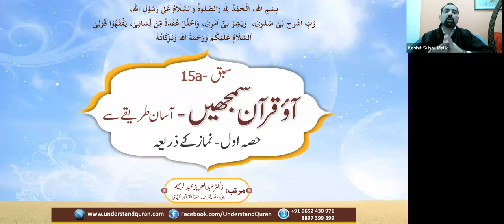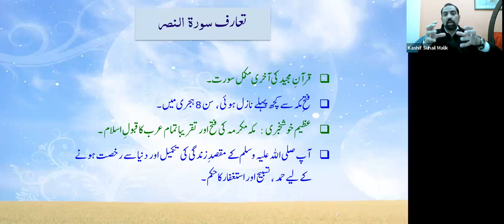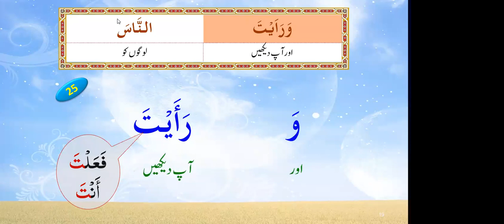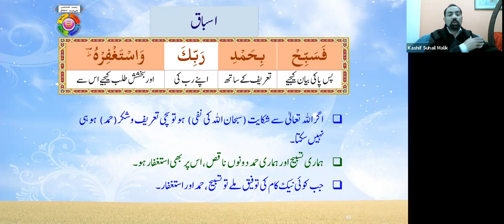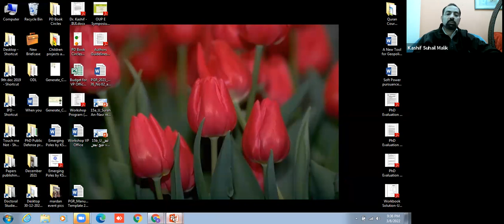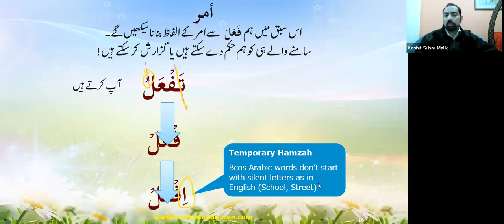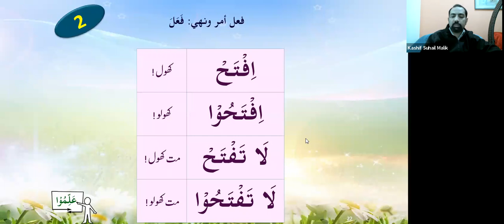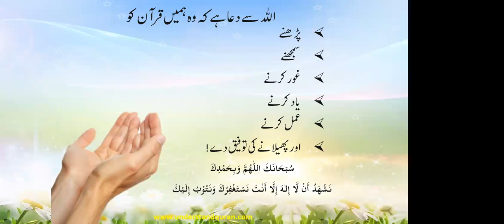Quran Course 1 Batch 319 15a&b 08 03 2022